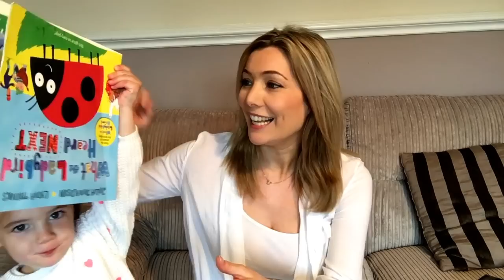REMEMBERING THOSE PRECIOUS SHARED MOMENTS | Ad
In this video I wanted to share my most treasured shared moments with my eldest daughter Sophia.

Every mum has little precious shared moments with their children that will stay with them forever, whether it’s snuggling down to read a favourite story, singing together or teaching them a new skill like riding a bike.

What are yours? I would love to hear your special shared moments. Share them using the hashtag TasteLikeThisFeels and @channelmum on Twitter, Instagram or Facebook for your chance to WIN one of 5 digital cameras and a box of Cadbury chocolate buttons.

The competition closes at midnight Wednesday 6th July 2016.

ABOUT ME:

I'm Lauren, mum to two girls, Sophia who is three (going on thirteen) and baby Sienna (who was born in January).

I feel so blessed to  be a mum but admit that I've not found this whole parenthood thing easy! I share my highs and lows on this channel and I'm sure there will be tears along the way - but hopefully lots of smiles and laughs too!

I always love hearing from other mums/parents so please leave comments with advice or just to say hello, it's always nice to know we're not alone when going through certain things.

Thanks for taking the time to watch these videos and listen to me blabbering on!

Lauren xx